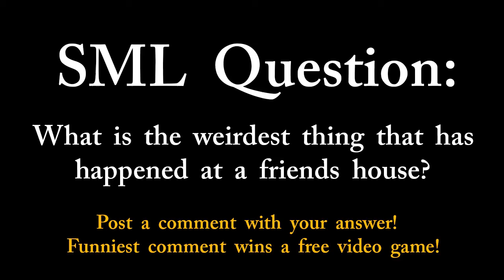SML Movie Cody's House Part #2